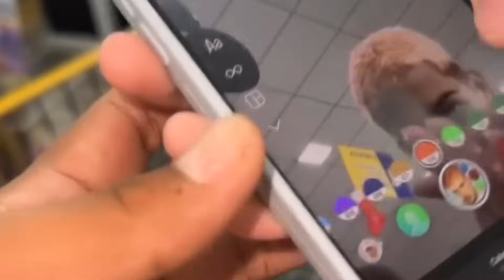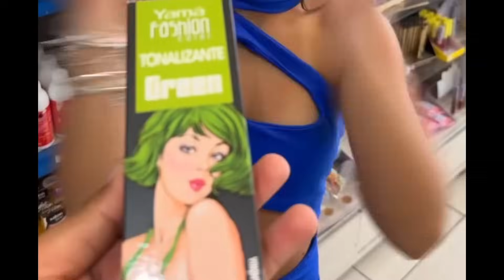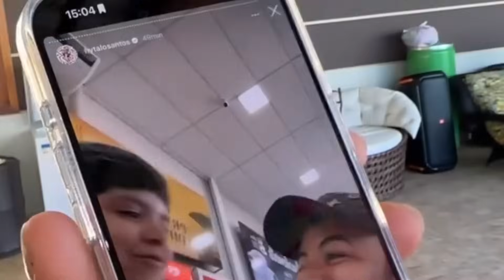KAMYLINHA FEZ MIGUEL CHVP4R CHUP3T4 🤣 VAI PINTAR O CABELO DELE DE VERDE 😍🤣